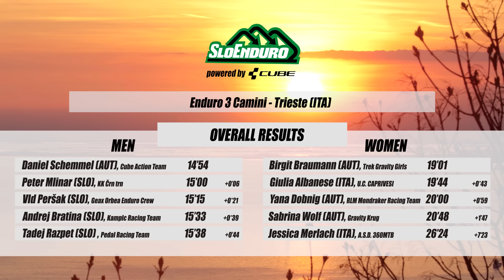SloEnduro powered by Cube | Enduro 3 Camini 2016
The winners of first event of this year’s SloEnduro series, the Enduro 3 Camini in San Dorligo della Vale near Trieste, Italy, are Austrians Birgit Braumann (Trek Gravity Girls) and Daniel Schemmel (Cube Action Team).

Last year’s winner, Italian Giulia Albanese (UC Caprivesi) finished in second and Austrian junior Yana Dobnig (RLM Mondraker Racing Team) in third place of women’s race. Daniel was followed by Peter Mlinar (KK Črn trn) in second and last year’s race and series winner Vid Peršak (Gaes Orbea Enduro Crew) in third place, both from Slovenia.

Slovenian Matjaž Istenič (Energijateam.com) finished as best junior in 12th place. Robi Kordež (Black Hole Enduro Team) was fastest in younger master category and Italian Ruggero Iob (Pedale Gemonese) in 40+ class.

183 riders from 9 countries took part in 5th edition of E3C race, organized by Trieste club 360 MTB.

Apart from riding skills and endurance the order over 6 stages and over 1200 vertical meters of climbing was also decided by crashes and flat tires. A flat tire slowed down Peršak in the last stage after he’s been trying all day to bring down the 30 sec penalty he received for not making it to Saturday evening’s prologue. Finally he had to settle for third place.

Three stage winners in men’s race
Mlinar won the prologue, followed by three stage wins by Peršak. The overall winner Schemmel won the last stage which carried the name Kenda Superstage for its variety and length. At the end of the day and a total of 15 minutes of racing Schemmel had just under 7 second of oadvantage over Mlinar and over 21 from Peršak.

“I have bee trying to keep a good pace and not spoil it by crashing. It was my first enduro race where I managed to do that,” the 18 year old winner from Styria said. He still races a lot of cross-country last season and also won the National Championships in the olympic discipline. Among other success he won the junior category at the Enduro European Championships. This year he is on Cube team and it is his first full enduro season. “It was a nice race and I will come to more SloEnduro races. Besides that I will be racing in Enduro World Series in Europe and Italian Superenduro races,” he added.

For the experienced Birgit Braumann this victory is even more important because he broke her arm here a year ago. “I started out very very nervous today, I remembered my crash from last year and I didn’t expect it would influence me so much. I started to settle down after the first two stages and I really enjoyed the last stage, I was relaxed and it finally felt like racing,” Birgit told after finishing and making a comfortable gap on Albanese.

The trails over the valley are a combination of packed dirt and rocks. The overnight rain soaked the upper trails and they were slowly drying out during the day in bora winds.

See you in Cerkno
SloEnduro continues on May 28th and 29th in Cerkno which was voted the best venue of 2015 season. Before that there are two one day SloEnduro 4Fun events in the calendar – Enduro Krokar in Dobrna on April 24th and Merjasec Enduro on May 14th in Ruše.